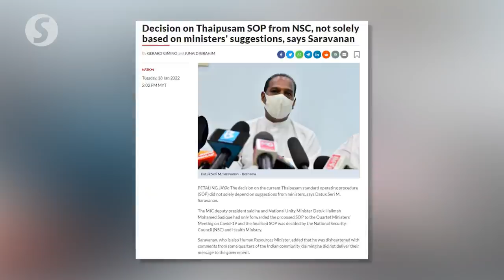Decision on Thaipusam SOP from NSC, not solely based on ministers' suggestions, says Saravanan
The decision on the current Thaipusam standard operating procedure (SOP) did not solely depend on suggestions from ministers, says Datuk Seri M. Saravanan.

The MIC deputy president said he and National Unity Minister Datuk Halimah Mohamed Sadique had only forwarded the proposed SOP to the Quartet Ministers' Meeting on Covid-19 and the finalised SOP was decided by the National Security Council and Health Ministry.